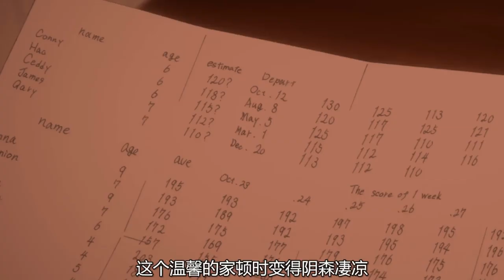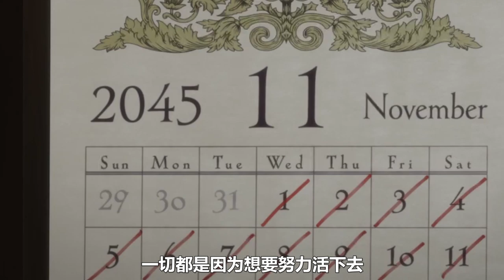女孩在孤儿院生活，6岁时被好心人收养，走出门那一刻她却后悔了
《约定的梦幻岛》是一部日本奇幻动画
2020年会出第二季！到时候希望大伙一定要去捧场！